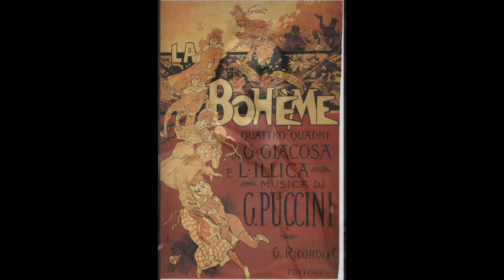Puccini: La Bohème - Sì, mi chiamano Mimì - Mafalda Favero, soprano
La Bohème

Sì, mi chiamano Mimì

Mafalda Favero, soprano
Giuseppe Antonicelli, direttore
Orchestra del Teatro alla Scala
Milano, 1937